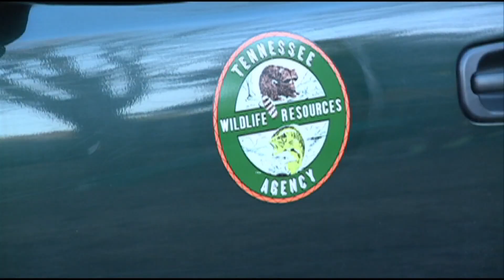TWRA announces new hunting unit maps for deer and turkey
Tennessee will have a more regional-focused hunting season under changes planned by the Tennessee Wildlife Resources Agency.